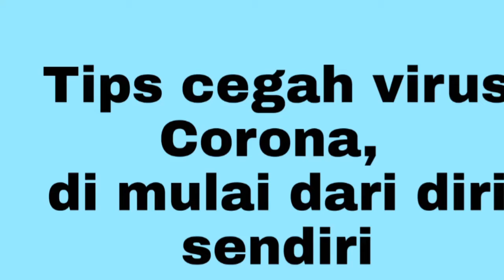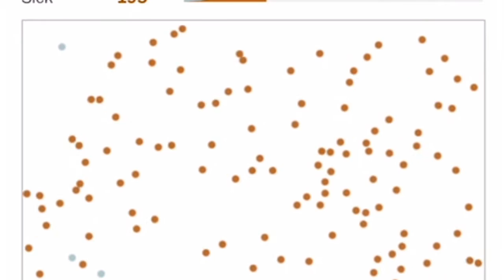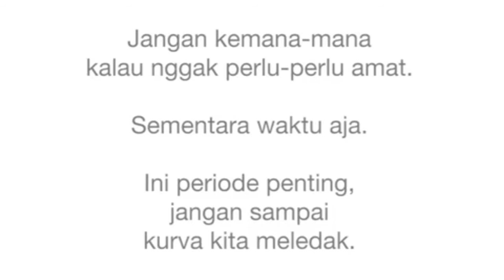Cegah virus Corona dari diri sendiri